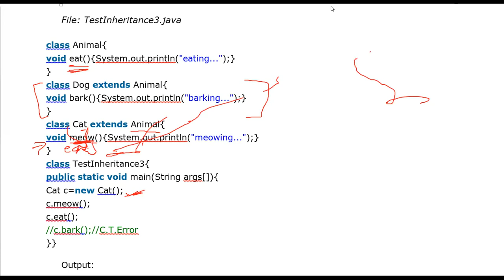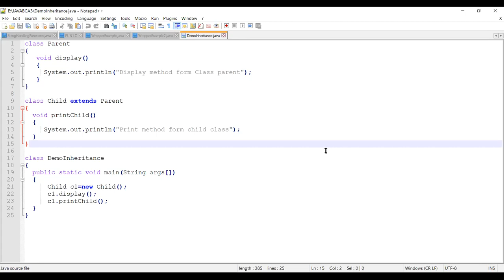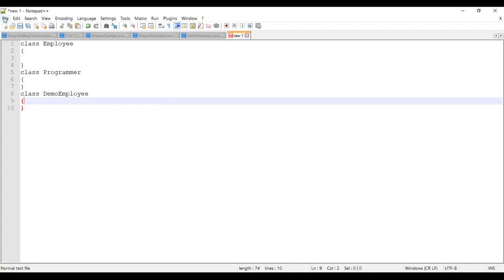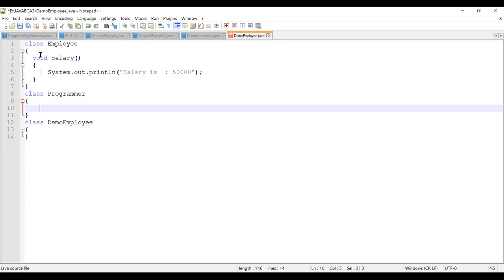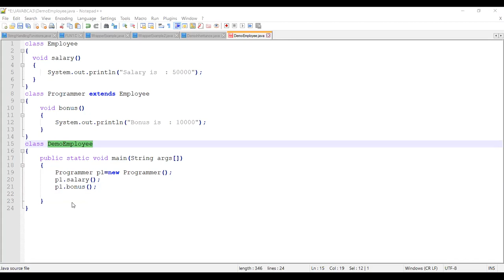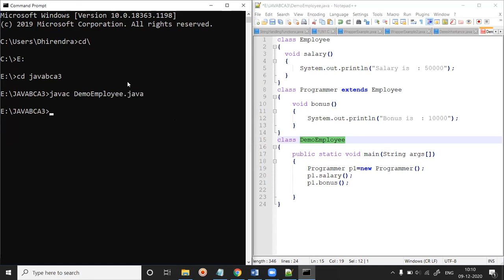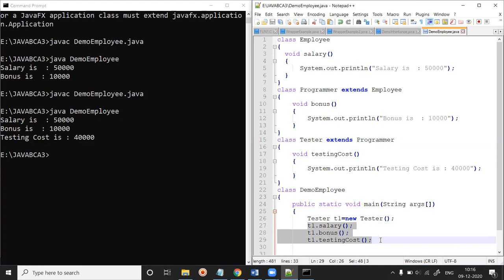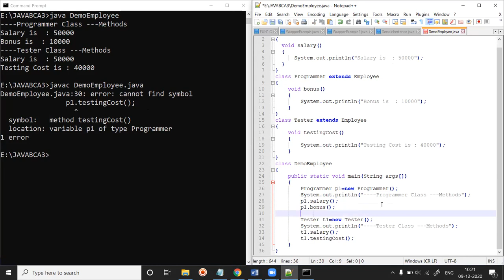9 DEC 2020 HYBRID INHERITANCE & INHERITANCE PRACTICAL EXAMPLE